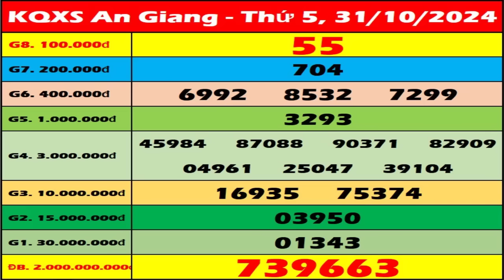Xổ số An Giang ngày 31 Tháng 10 - SXAG 31/10 - XSAG - KQXSAG | Xổ số kiến thiết An Giang hôm nay